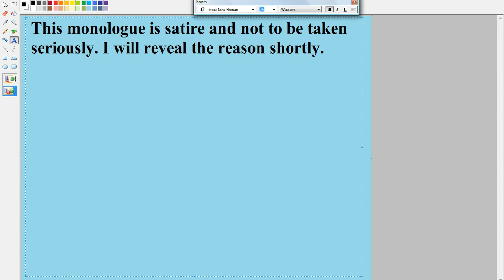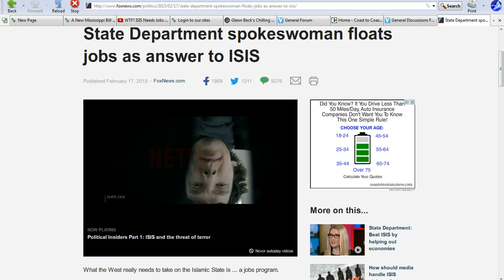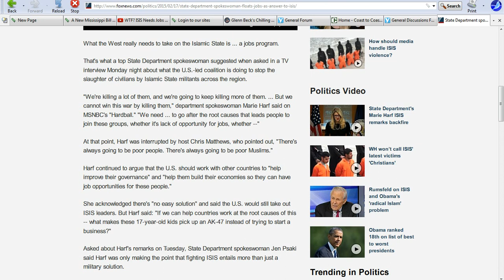We should have offered jobs to the NAZI's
Marie Harf of the State Department wants to use jobs to combat ISIS. An unbelievable airhead who should be raising babies, not working at the State Department. The first part of this video is pure satire and not to be taken seriously.